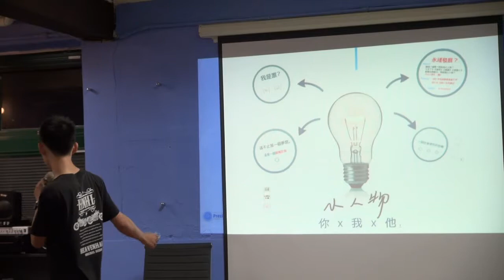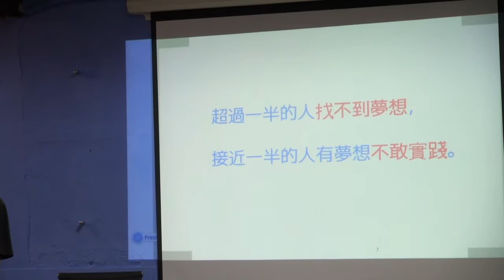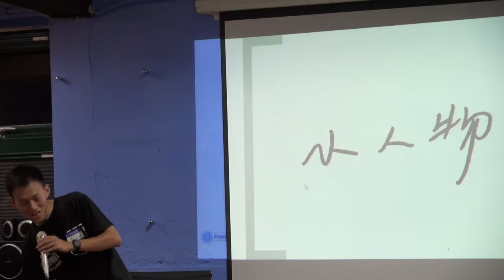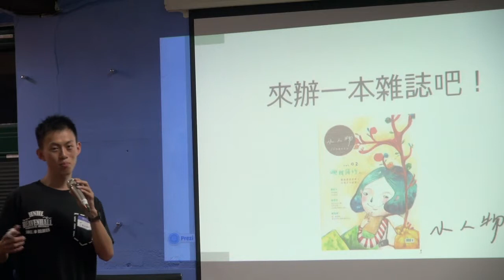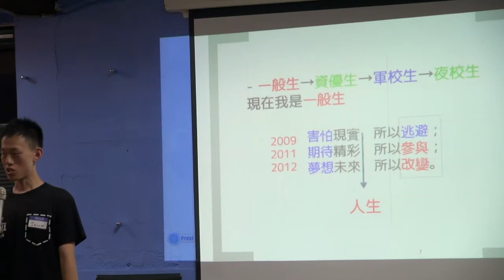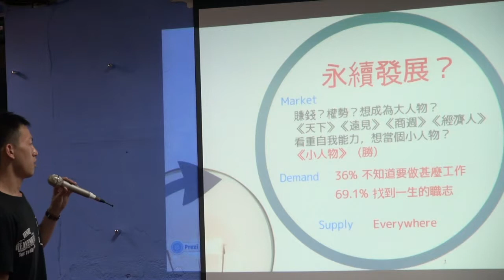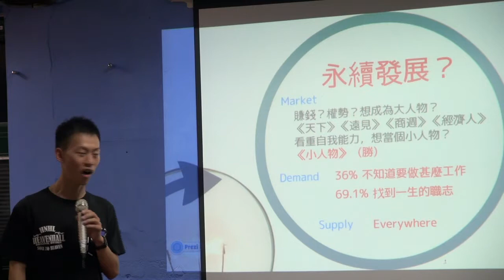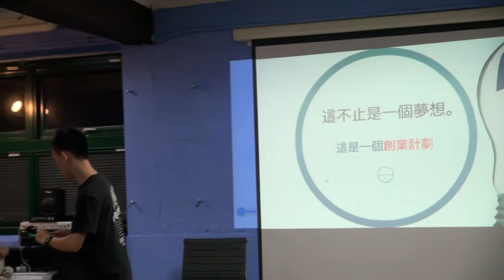交點台北Vol.13 - 孫大翔- 小人物你x我x他